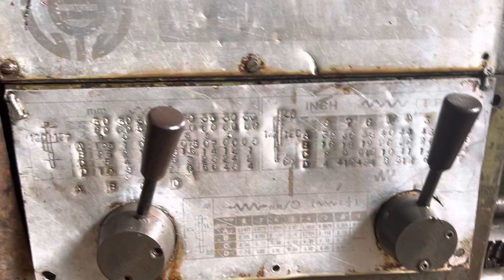Máy tiện okk ct 1m.wachenon 1m2.giá 50tr bao dọn bao chạy .lh 0938493912